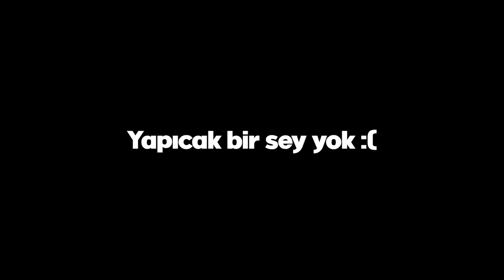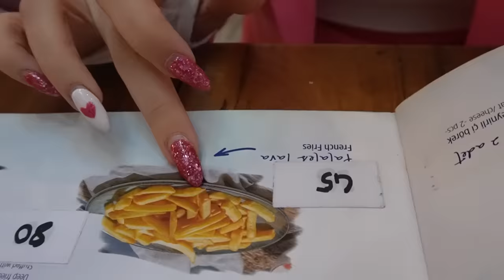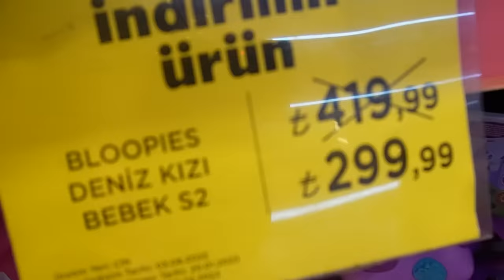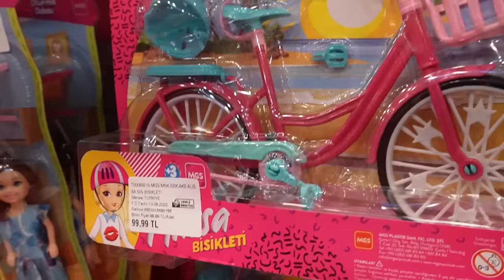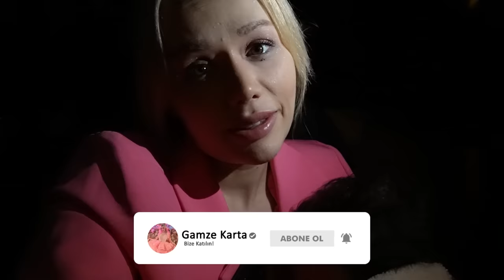100 TL VS 2000 TL İLE BİR GÜN GEÇİRMEK!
Merhaba ben Gamze Karta bugün kızım Öykü Karta ile beraber  100tl vs 2000tl vs yaptık. Bir gün geçirdik. Umarım eğlenirsiniz. İyi seyirler.